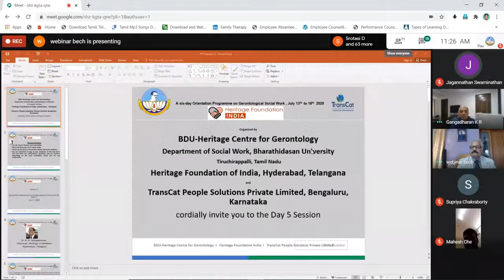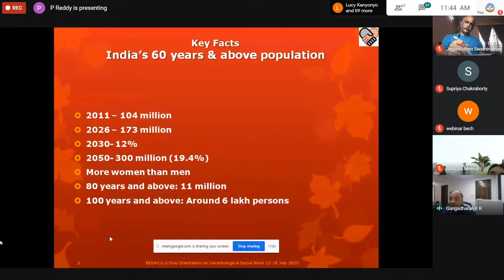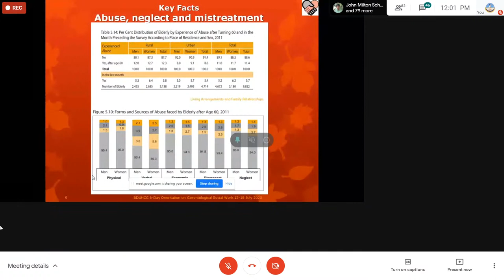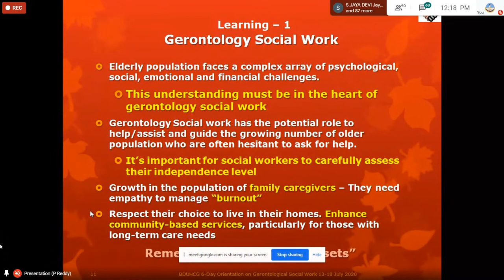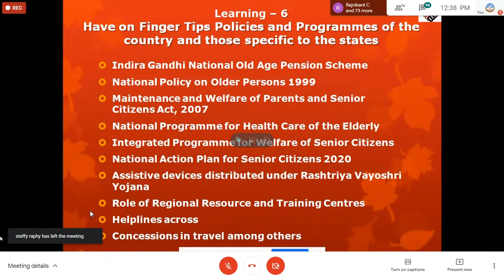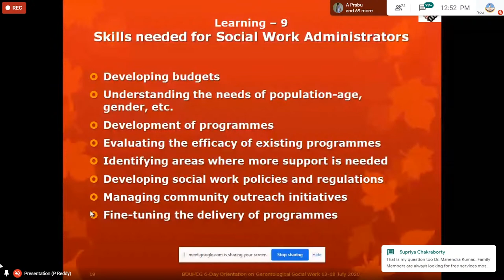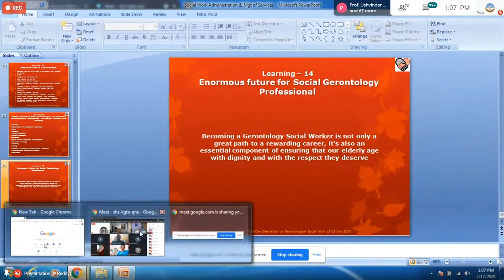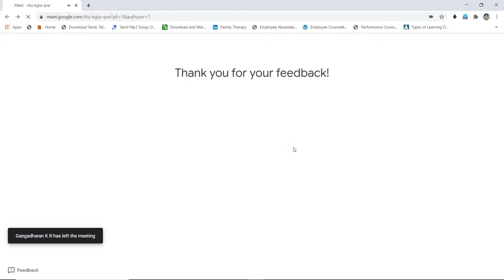Day 5 - Online Orientation Programme on Gerontological Social Work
Welcome to the Live Streaming of Day 5 of the Six Day Online Orientation Programme on Gerontological Social Work organised by BDU-Heritage Centre for Gerontology, Department of Social Work, Bharathidasan University, in association with TransCat People Solutions Private Limited, Bangalore, Karnataka and Heritage Foundation of India, Hyderabad, Telangana.

Topic: Social Work Administration and Management Services for Elderly

Resource Person: Dr. K. R. Gangadharan, Chairman, Heritage Foundation, Hyderabad, Telangana